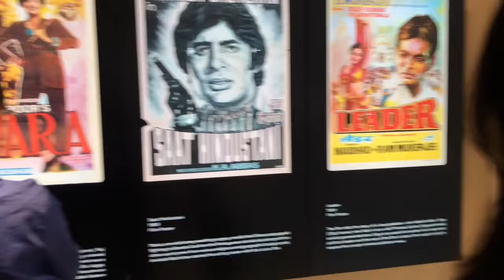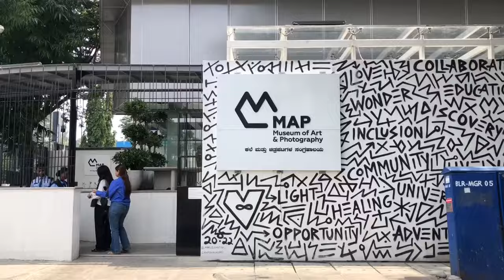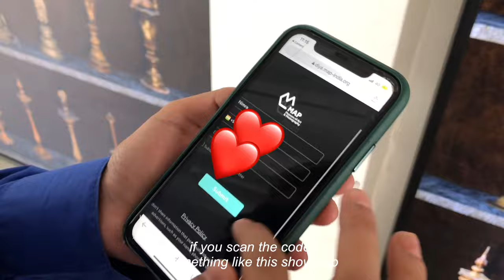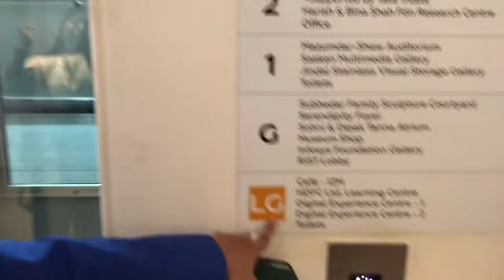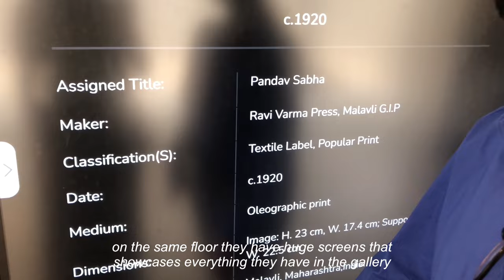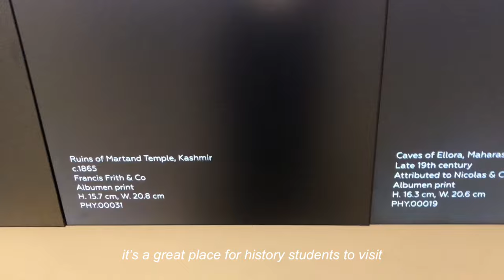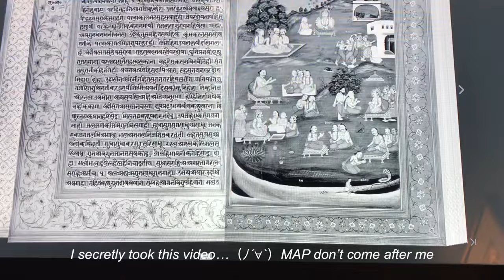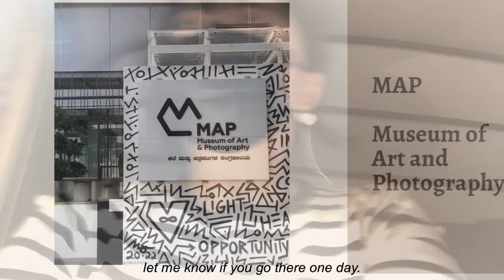Museum of Art and Photography tour | A Day In My Life | TIBETAN vlog | Living Alone In Bangalore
hello
this vlog brings to you a day in my life visiting a museum in Bangalore. It will help you explore the place before visiting it yourself. the ambience is lovely to create memories with your loved ones.  Hope you will enjoy the tour.
warm regards
Tsean

song credits
Sonam che - Rytha - Tibetan singer

Singer: TAKE
Song title: ADDICTION
moorim school lost
source - Milkier weii

🌸🌻 credits:
Produced by: Deniau